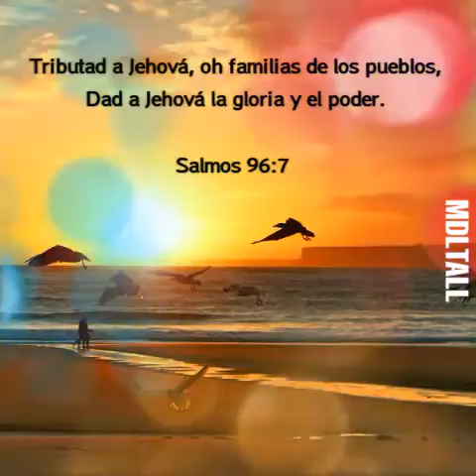TODO SE LO DEBEMOS A EL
Salmos 96

1 Cantad a Jehová cántico nuevo;
   Cantad a Jehová, toda la tierra.

2 Cantad a Jehová, bendecid su nombre;
Anunciad de día en día su salvación.

3 Proclamad entre las naciones su gloria, En todos los pueblos sus maravillas.

4 Porque grande es Jehová, y digno de suprema alabanza; Temible sobre todos los dioses.

5 Porque todos los dioses de los pueblos son ídolos; Pero Jehová hizo los cielos.

6 Alabanza y magnificencia delante de él; Poder y gloria en su santuario.

7 Tributad a Jehová, oh familias de los pueblos, Dad a Jehová la gloria y el poder.

8 Dad a Jehová la honra debida a su nombre; Traed ofrendas, y venid a sus atrios.

9 Adorad a Jehová en la hermosura de la santidad; Temed delante de él, toda la tierra.

10 Decid entre las naciones: Jehová reina. También afirmó el mundo, no será conmovido; Juzgará a los pueblos en justicia.

11 Alégrense los cielos, y gócese la tierra; Brame el mar y su plenitud.

12 Regocíjese el campo, y todo lo que en él está; Entonces todos los árboles del bosque rebosarán de contento,

13 Delante de Jehová que vino;
Porque vino a juzgar la tierra.
Juzgará al mundo con justicia,
Y a los pueblos con su verdad.